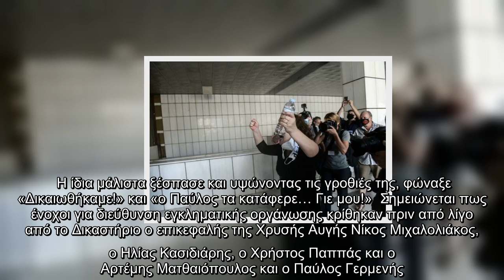Δίκη Χρυσής Αυγής: Συγκλονίζει η αντίδραση της Μάγδας Φύσσα – «Παύλο μου νικήσαμε»